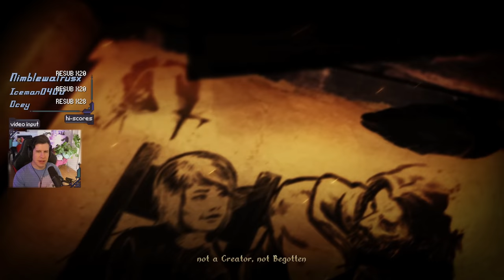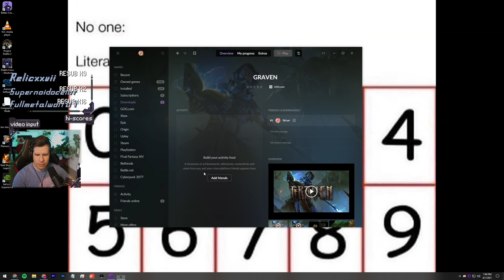A dose of the 90s | Graven Gameplay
Title & Thumbnail by: Chelsea Schneider
Recorded: June 1, 2021
Platform: PC

Thank you GOG for the game code!